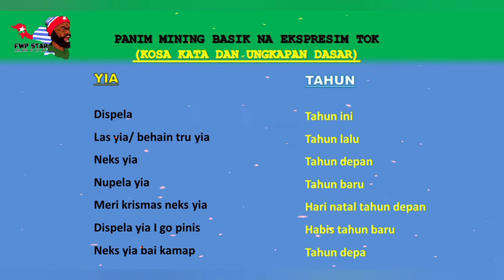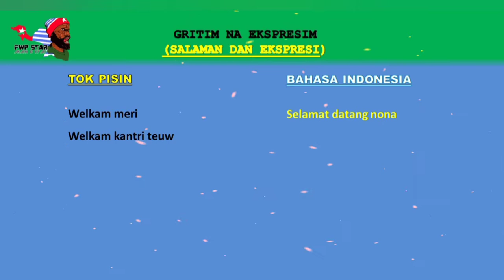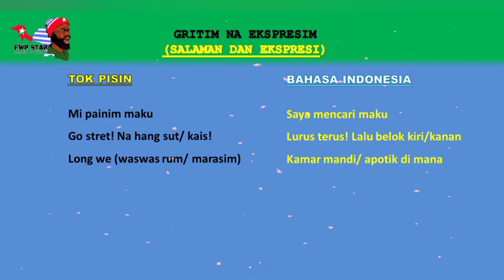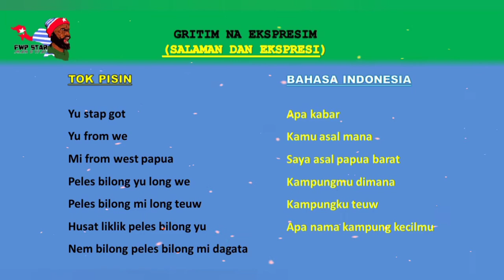Tok Pisin II Bahasa Indonesia II Ungkapkan Dasar II Salaman Dan Ekspresi (3)